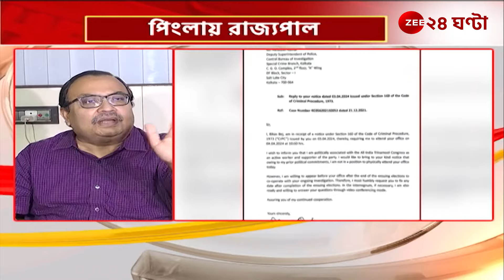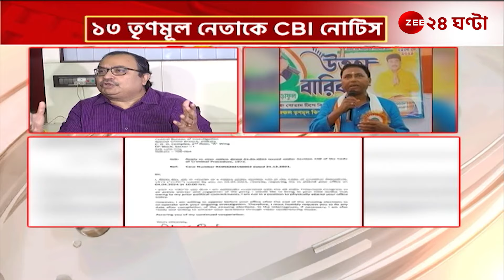Kunal Ghosh: সাংবাদিক বৈঠকে ফের সিবিআইয়ের অতিসক্রিয়তা নিয়ে বিজেপিকে নিশানা কুণালের!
BreakingNews | Kunal Ghosh: সাংবাদিক বৈঠকে ফের সিবিআইয়ের অতিসক্রিয়তা নিয়ে বিজেপিকে নিশানা কুণালের! দেখুন তিনি ২০১৩ সালের মামলায় ১৩ জন তৃণমূলকর্মীকে ভোটের মুখে CBI-এর নোটিস পাঠানো নিয়ে কী বললেন কুণাল ঘোষ... | Zee 24 Ghanta